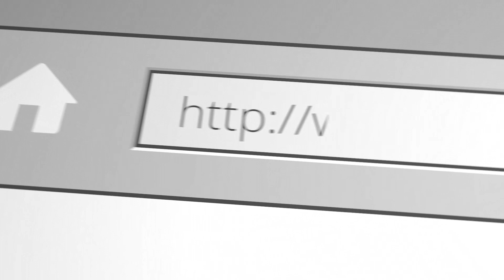NELSON MENDILA DAY 18 JULY (ADBOOK 2022)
18 July " Nelson Mandela International Day"
Pride of Black from South Africa.
نیلسن منڈیلا بین الاقوامی دن نیلسن منڈیلا کے اعزاز میں سالانہ بین الاقوامی دن ہے ، جو منڈیلا کی سالگرہ 18 جولائی کو ہر سال منایا جاتا ہے۔
 یہ دن اقوام متحدہ کے ذریعہ نومبر 2009 میں باضابطہ طور پر اعلان کیا گیا تھا ،
 اس دن 18 جولائی 2010 کو اقوام متحدہ کے پہلے منڈیلا ڈے کا انعقاد ہوا تھا۔ وہ ایک نسل پرستی مخالف کارکن تھا ، جس نے باسکیپ یا سفید بالادستی پر مبنی ایک آمرانہ سیاسی ثقافت کے رنگ برداری کی میراث کو ختم کرنے کے لئے کام کیا۔ وہ بہت سے لوگوں کو جنوبی افریقہ کا باپ بھی سمجھا جاتا ہے ، اور انہیں نیلسن منڈیلا کے عالمی دن کے ذریعے ہر سال 18 جولائی کو یاد کیا جاتا ہے۔
 نیلسن منڈیلا  جنوبی افریقہ کالے رنگ برداری کے ایک انقلابی ، سیاستدان اور مخیر شخصیت تھے ۔
جنہوں نے 1994 سے 1999 تک جنوبی افریقہ کے صدر کی حیثیت سے خدمات انجام دیں۔
وہ ملک کے پہلے سیاہ فام سربراہ ریاست تھے اور مکمل طور پر نمائندہ جمہوری انتخابات میں منتخب ہوئے۔
 پیدا ہوا:
18 جولائی ، 1918
وفات: 5 دسمبر ، 2013۔
 27 سال قید کے بعد ، نیلسن منڈیلا کو 1990 میں رہا کیا گیا تھا اور اس نے ریاستی صدر ایف ڈبلیو ڈی کلارک سے جنوبی افریقہ میں رنگ برداری کے خاتمے کے لئے بات چیت کی ، جس سے نسلی طور پر منقسم ملک میں امن قائم ہوا اور پوری دنیا میں انسانی حقوق کی جنگ کی راہنمائی کی گئی۔
 نیلسن منڈیلا کے بارے میں 5 حیرت انگیز حقائق * وہ اپنے نام تک زندہ رہا *
 انہوں نے ایک نظم سے اپنا الہام کھینچا *
 وہ امریکی دہشت گردی کی نگرانی کی فہرست میں شامل تھا *
ایک خونی کھیل نے اسے دلچسپ بنا لیا *
 اس کے نام پر ایک لکڑی کا سامان ہے نیلسن کے اقوال “کوئی بھی شخص اپنی جلد کی رنگت ، یا اس کے پس منظر ، یا اس کے مذہب کی وجہ سے دوسرے انسان سے نفرت کرتا ہوا پیدا نہیں ہوتا ہے۔ لوگوں کو ناپسند کرنا نہیں سیکھنا چاہئے ، اور اگر وہ نفرت کرنا سیکھ سکتے ہیں تو انھیں پیار کرنا سکھایا جاسکتا ہے ،
کیونکہ محبت اس کے مخالف سے زیادہ فطری طور پر انسانی دل میں آتی ہے۔ "یہ ہمیشہ ناممکن لگتا ہے ، جب تک یہ نہ ہوجائے۔"
Written by:
Malik Shaukat Ali Advocate
CEO ADBOOK.
Welcome to Adbook;
Special Days with Adbook celebrate and make special videos and documentaries on all International Special Days recognized and acknowledged by United Nation.
Adbook Commemorate and honored all the special days relating to History, & Politics, Science & Health, Culture & Civilization, Innovation & invention, discovery and memorable events, all religion  & ethnical special days and all traditional important days through out the world.
Special Days with Adbook make awareness about national and international, local and regional events, its brief History and its importance for the specific locality and its effect on other.
The object of Adbook is to bring harmony, solidarity and unity among the human being and create a friendly and healthy global environment.